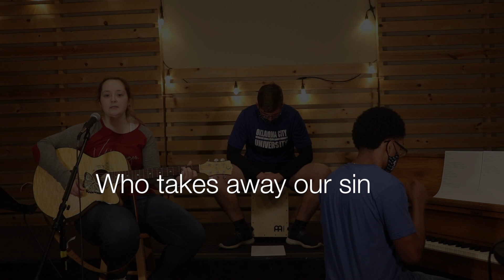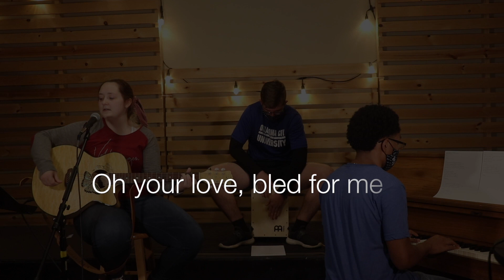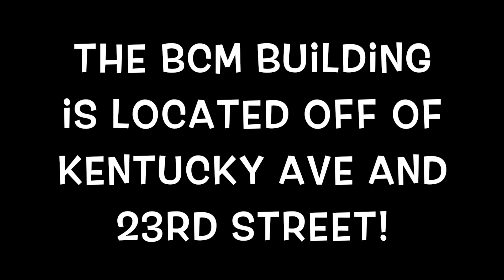OCU BCM Worship February 1st, 2021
Video edited by: Natasha Duke
Audio edited by: Joseph Tillman